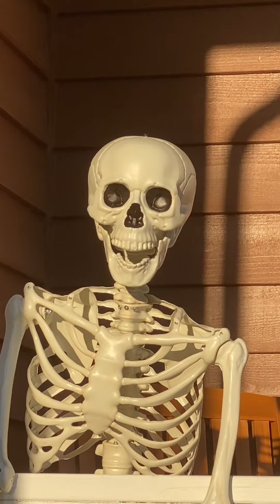We made a budget version of Goosebumps.